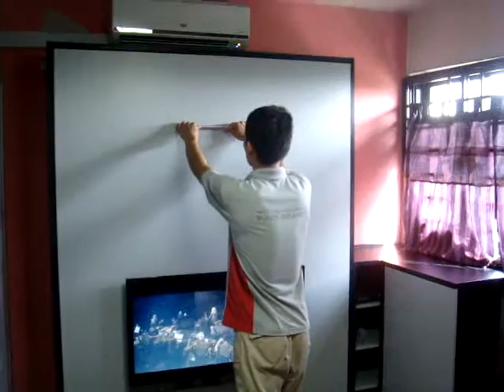40" LCD TV. Infront-HiddenBed Concept&Design,HiddenWallBed,WallBed,Queen-V1530+sideCabinet+TV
Queen- HWB-V1530 + Side Cabinets +
+40" LCD TV mounted on HiddenWallbed front Panel.
SOFA SEAT, COUCHES PLACE OPPOSITE HIDDENWALLBED.
ANG MO KIO AVE 3 -- 3 rooms HDB --BLK 424
ROOM SIZE :-Approx.-  3.1m X 3.6m
Modular System.

HiddenBed Concept & Design, HiddenWallBed Concept & design, Wall bed Concept & design, Space Saving Bed Concept & design.

140 Upper Bukit Timah Rd, #01-09
Singapore 588176